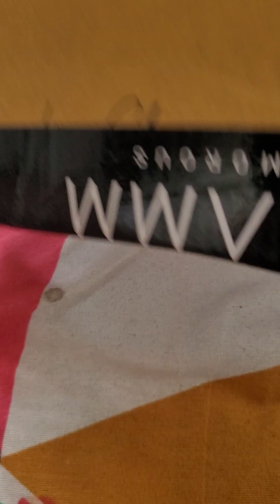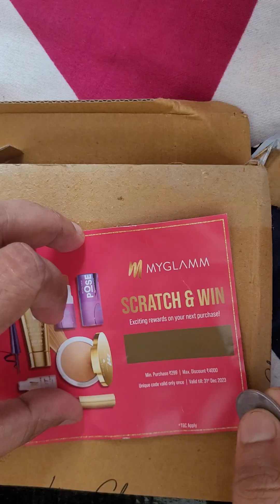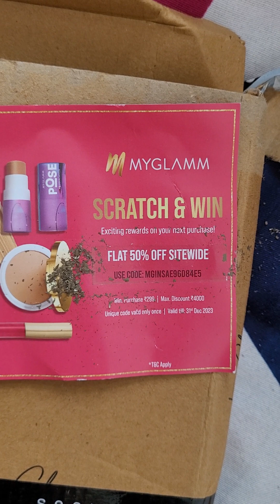Makeup Unboxing india 💄 || Queen of saudi Mekup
Makeup unboxing india 💄 || Queen of saudi used